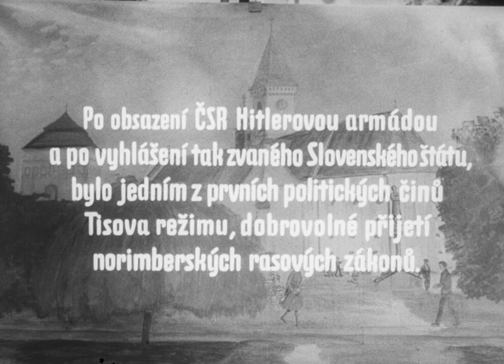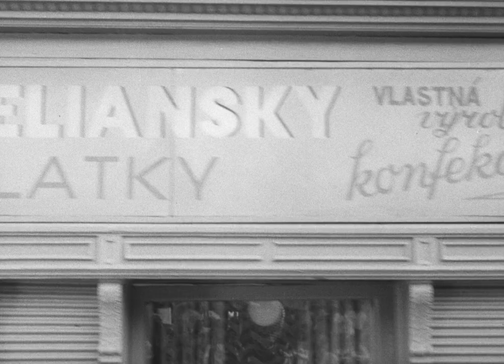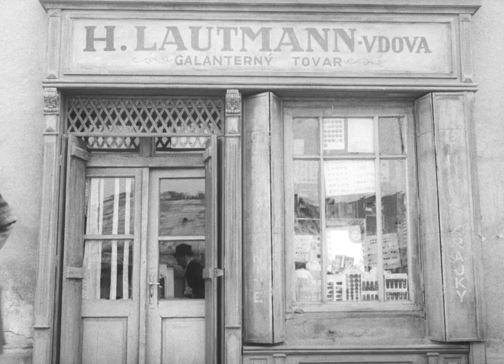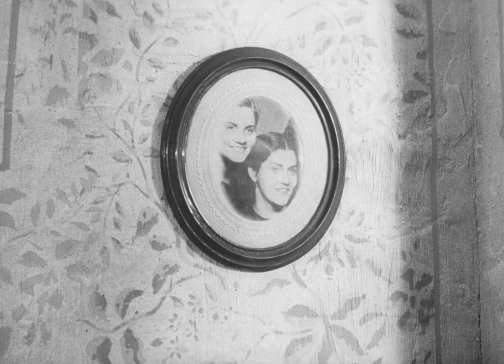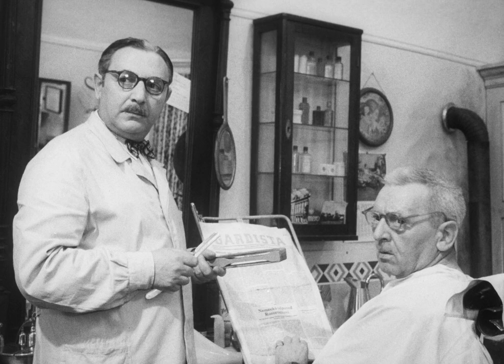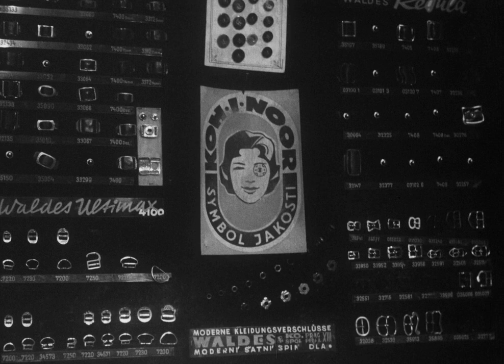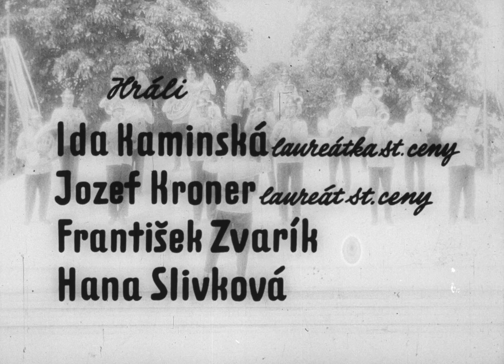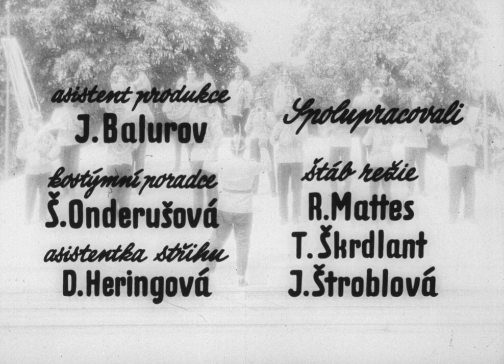The shop on main street/Obchod na korze (1965)